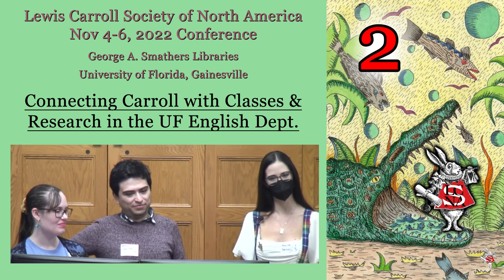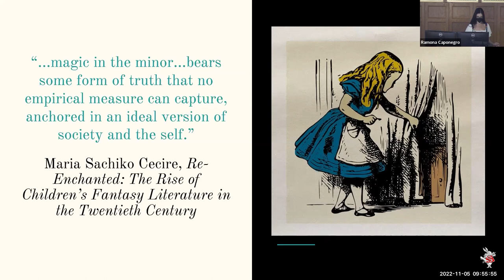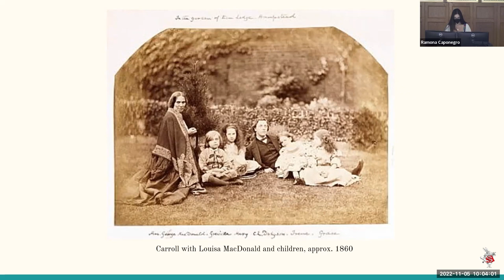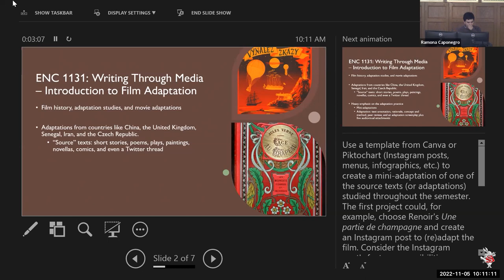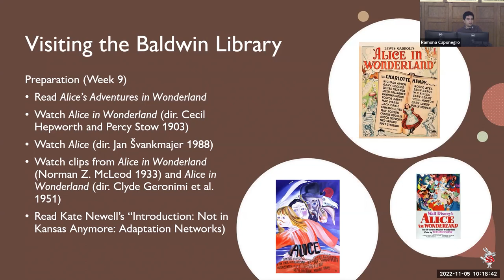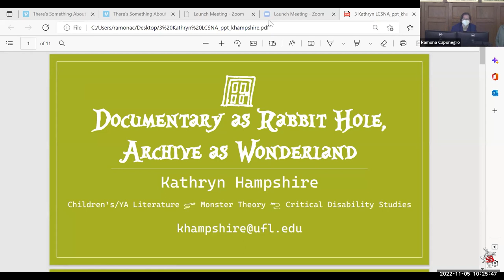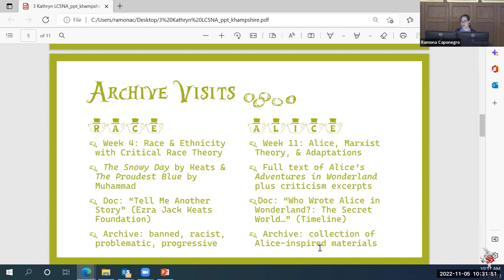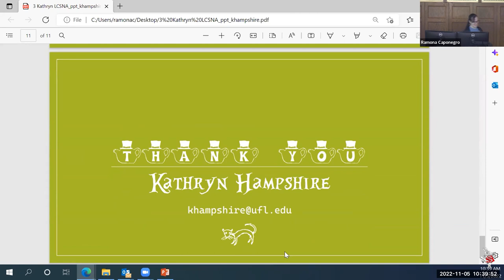FALL 22 (02) Connecting Carroll w/Classes & Research in the UF English Department. LCSNA Conference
Magic from the Margins: Lewis Carroll, George MacDonald, and Legacies of the Victorian Fantastic,
Maxine Donnelly
Recent English-language fiction for children and young adults seems dominated by the fantastic: from the deep cultural impacts of Harry Potter and The Hunger Games to the mainstream appeal of supernatural teen shows like The Chilling Adventures of Sabrina and Stranger Things, fantasy’s former status as shameful “nerd” interest seems to be on the wane in youth circles. Instead, fantasy has become a mode of escape and resistance for many. This may seem strange: the genre’s roots in the popular fantastic fiction of late Victorian Britain might not seem to fit the hyper-informed “commitment to diversity” environment of youth publishing and readership in the 21st century. But even as critics (particularly queer readers and readers of color) challenge persisting structural and symbolic inequities in fantastic genres, a deeper look at foundational Victorian texts reveals some reasons fantastic fiction still holds promise. A transgenerational community of authors, identifying with the “childishness” or “untimeliness” of fantasy worlds, wrote themselves into importance by reclaiming magic their modern world seemingly pushed aside. Maxine will briefly discuss her work on these authors, focusing on the Scottish fantasy author George MacDonald, his influence on Lewis Carroll, and the attention to social and spatial margins their work transmits to contemporary fantastic fiction.

Haptic Engagements in Wonderland: Alice’s Adaptations at the Baldwin Library,
Felipe González-Silva
As part of his Spring 2022 Introduction to Adaptation Studies class at the University of Florida students visited the Baldwin Library to interact with a sample from the infinitude of written and illustrated adaptations of Lewis Carroll’s enduring book, Alice’s Adventures in Wonderland. With Dr. Ramona Caponegro’s curation of titles grouped by “types” of adaptations and paired with prompts to encourage contemplation, students spent a class period reading, taking notes and pictures, playing with movables, and in other ways becoming involved with these material revisitations of the children’s literature classic. Although their responses and particular interests varied and developed throughout the semester, this session inspired students to value their material encounters with adaptations, to recognize and reflect upon the creation and reception of adaptations as “experiences expressing experiences,” to use scholar Amanda Ruud’s term. This presentation recounts their experience at the Baldwin and its impact on the students’ academic and creative approaches to adaptations. It examines reading and engaging physically with materials as activities that enact the process and enjoyment of adaptation away from reductive comparisons and value judgments. The presentation also briefly considers the influence of this visit on the class’s main assignment: an adaptation screenplay.

Documentary as Rabbit Hole, Archive as Wonderland
Kathryn Hampshire
In an upper-division English course on literature for young children, she incorporated materials from the Baldwin archive two separate times to give students the opportunity to engage with the materiality of primary texts in a tangible, memorable way. One of these visits was dedicated to an exploration of the archive’s collection of Alice’s Adventures in Wonderland materials. These visits dovetailed Kathryn’s inclusion of introductions to a dozen different branches of literary theory throughout this course, as well as multimodal materials like documentaries. This talk includes an overview of the picture book course, an explanation of her decision to incorporate theory, and the rationale for including two different curated archival material experiences. She will focus her time on providing a description of the specific course framing for Carroll’s work, a summary of student responses to this approach to teaching Alice, and a reflection on these pedagogical experiences.

Questions & Answers for the panel